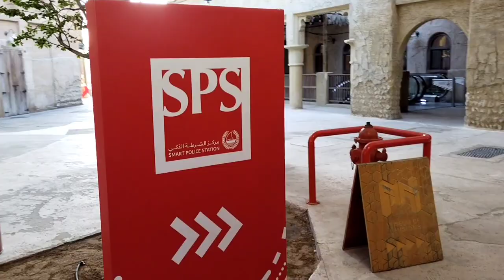A Different side of Dubai -Things To Do In OLD Dubai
A Day In Old Dubai